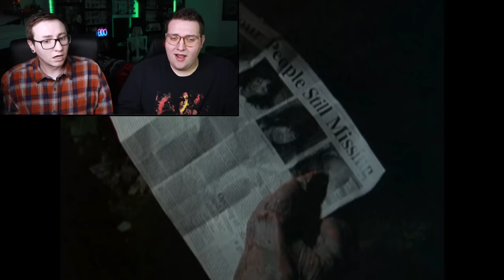ATTACK OF THE JACK-O'-LANTERNS *REACTION* FIRST TIME WATCHING GOOSEBUMPS SINCE CHILDHOOD!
Once again it’s Flashback Friday and we’re using it to celebrate our truest love—pumpkins! This iconic episode is giving 90s nostalgia galore as the cattiest little Goosebumps kids are trick or treating their way into the most evil Halloween scheme, one pumpkin at a time 🎃🍬